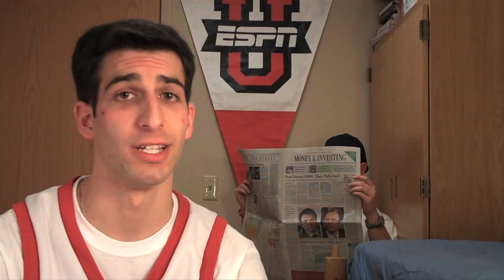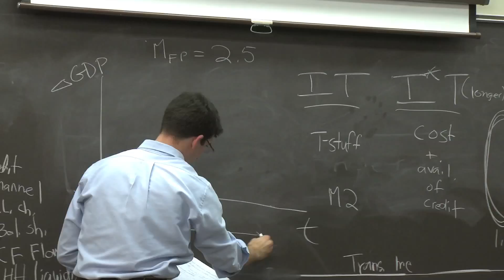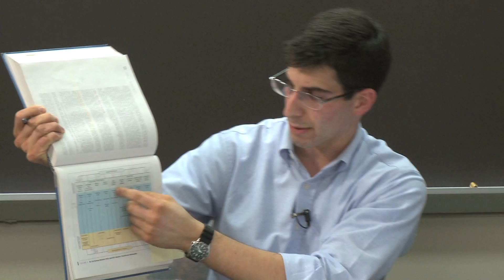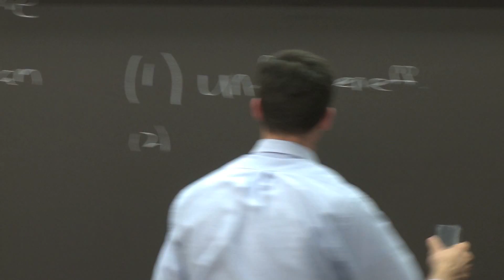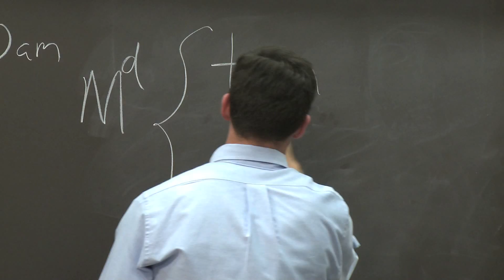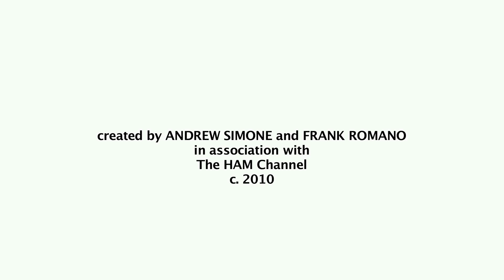Let's Be Frank - Economics Professor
Fairfield student Frank Romano '10 teams up with his fellow classmates and economics professor Dr. Phil Lane to conduct a review session on the eve of the class' Money and Banking final exam.